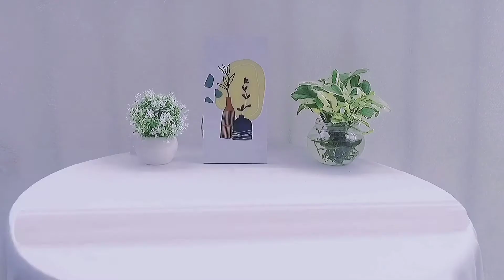Racun Shopee barang Berfaedah & Berguna murah 🔥 Under 20K || Shopee haul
Haiii guysss...
Divideo kali ini aku mau ngeracunin kalian barang-barang berfaedah & berguna... yang pastinya harganya murah-murah... Divideo kali ini aku Shopee Haul barang under 20 K Kira-kira aku beli apa aja yahhh? langsung tonton video diatas yahhh 😉

Happy Watching 🥰🥰